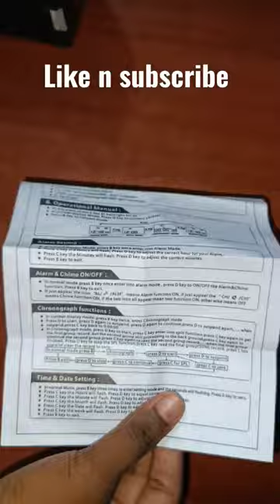SKMEI Digital Watch Unboxing by Flipkart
how to set time in skmei analog digital watch
skmei ad1166 analog-digital watch
how to set date and time in skmei digital watch
how to set a skmei digital watch
skmei digital watch belt
skmei sport watch battery replacement
skmei digital watch price in bangladesh
how long does a skmei watch last
skmei bluetooth digital smart watch
skmei digital black dial men's watch-1251 blue
skmei analog-digital black dial men's watch- ad1016
skmei digital dial men's watch-1257 black
skmei 6 digits digital watch bedienungsanleitung deutsch
skmei digital watch change time
are skmei watches any good
how to change time on skmei digital watch
skmei watch service center near me
skmei digital watch date setting
skmei watch digital display not working
skmei 6 digits digital watch instructions
skmei 6 digits digital watch
skmei 10 digits digital watch instructions
skmei 10 digits digital watch
skmei analogue - digital white dial men's watch
skmei 6 digits digital watch price
skmei digital watch flipkart
skmei digital watch function
skmei sport watch for sale
skmei 6 digits digital watch instructions français
skmei digital watch gold
skmei gold digital watch
skmei sport watch how to turn off alarm
skmei sport watch how to set time
skmei sport watch heart rate
skmei 6 digits digital watch how to set time
how to set skmei 1219 digital watch
skmei digital watch instructions 1142
skmei digital watch price in pakistan
skmei 1163 sport watch instructions
skmei sport watch price in india
skmei 6 digit digital watch instructions
how to change time in skmei digital watch
skmei men's digital sports watch
skmei digital watch led
skmei digital led sport watch
skmei watch change to 12 hours
skmei led digital watch
skmei sport watch manual 1163
skmei sport watch manual 1163 alarm
skmei watch digital military
skmei sport men's watch
skmei 6 digits digital watch manual
skmei new waterproof digital watch
skmei watch change to 24 hours
skmei sport watch turn off alarm
price of skmei 6 digits digital watch
how to set time on skmei digital watch
skmei watch settings

how to set up skmei digital watch
skmei digital wrist watch
skmei women's digital watch

skmei 6 digital watch instructions
how to set skmei digital watch time

digital watch black xl
xiaomi digital watch
xonix digital watch
xiaomi digital watch price in bangladesh

digital clock 4622
4 button digital watch instructions
4 button digital watch turn off alarm
4 button digital watch set time
40mm digital watch
41mm digital watch
49mm digital watch
4058pp03 digital watch
44
50mm digital watch

digital watch for 6 year old boy
6 million dollar man digital watch
70s pulsar digital watch

adidas digital watch 8037 price
digital watch for 8 year old boy
casio digital watch 80s
digital watch for 8 year old

80s digital watch
80s style digital watch
80s casio digital watch
80s digital watch necklace
casio digital black dial men's

casio digital watch 90's
90s digital watch
90s casio digital watch
91 digital watch
9dr digital watch
999 digital watch
casio collection